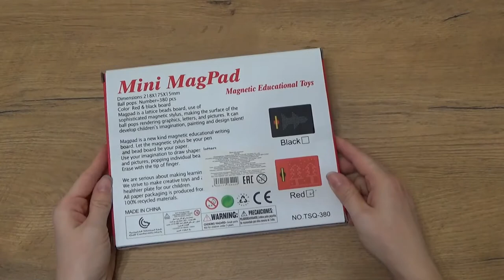Art Manij ОБЗОР Детский планшет для рисования mini MagPad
Детки / Детский планшет для рисования MagPad, 380 магнитных шариков, цена 720 руб